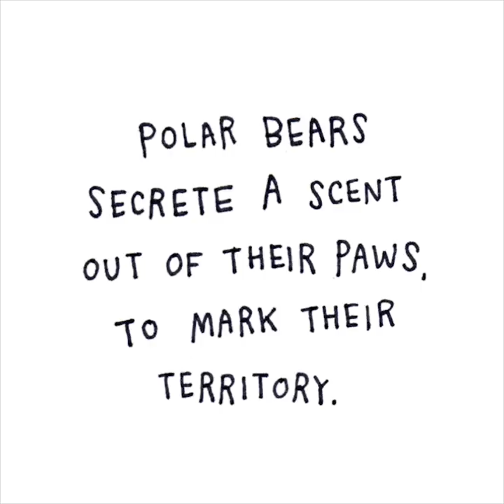Polar Bears | Sad Animal Facts | Topic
A lighthearted series about the never-ending humiliations of animal life on Earth.